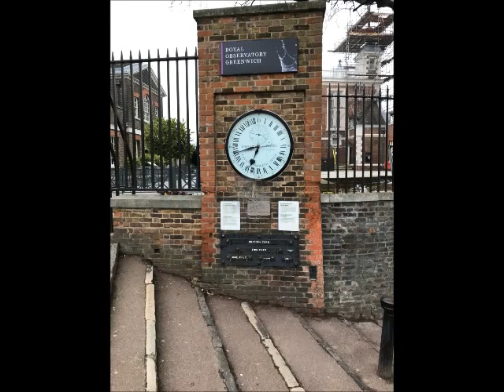CNDI in London 2017